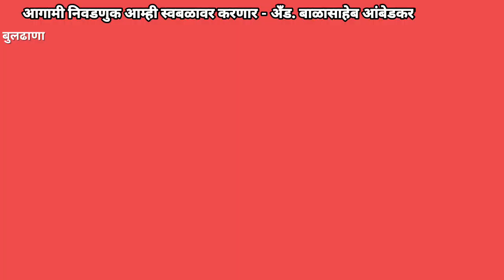आगामी निवडणुक आम्ही स्वबळावर करणार - अँड. बाळासाहेब आंबेडकर@rajkiyadarshan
बुलढाणा : वंचित बहुजन आघाडीचे प्रमुख एडवोकेट बाळासाहेब आंबेडकर हे बुलढाणा दौऱ्यावर आले असताना त्यांनी पत्रकार परिषदेच्या माध्यमातून अनेक मुद्द्यांना हात घातला, ज्यामध्ये हे राज्य सरकार सध्या डेली व्हिजसवर सुरू असून, सुप्रीम कोर्टाने अर्धवट निकाल दिला. त्यामुळे कोर्टाने एकदाच निकाल देऊन हे सरकार स्थिर करव असे म्हणत, आगामी निवडणुकीसाठी आम्ही काँग्रेस एनसीपीला युती संदर्भात प्रस्ताव दिला, मात्र अद्याप पर्यंत त्यांच्याकडून चर्चेसाठी निमंत्रण नसल्याचही त्यांनी सांगितल आहे.

BYTE : अँड. बाळासाहेब आंबेडकर ,वंचित बहुजन आघाडी